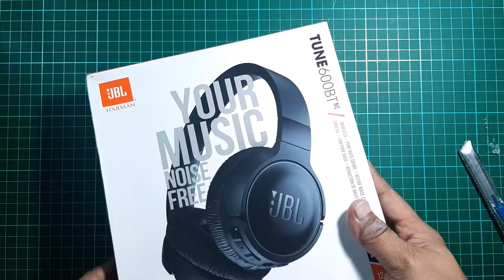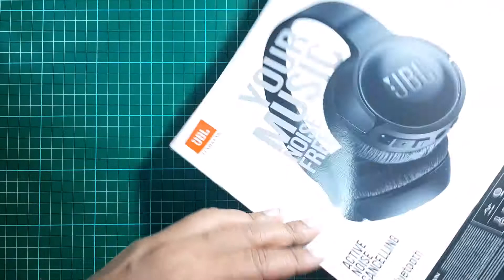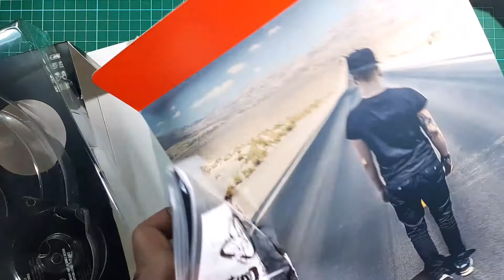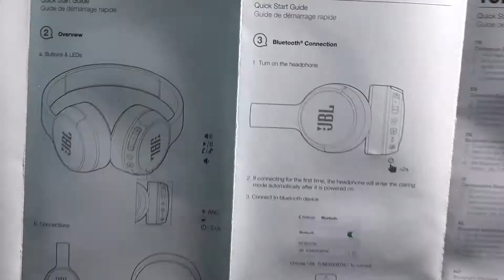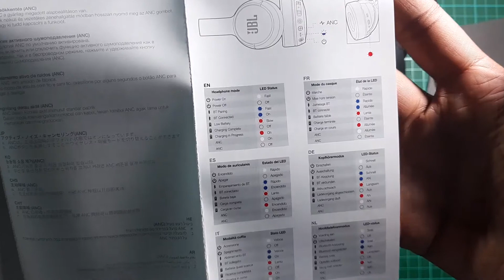Unboxing JBL TUNE 600BTNC ANC Active Noise Cancelling Headphones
1. ANC does cut ambient sound almost to none (doesn't cut voices and loud sounds) which is better than Sonic Gear ANC 3000
2. Button is sufficient (Volume Up and Down, Pause and Play)
3. There is 3.5mm jack if you don't have Bluetooth capability
Dislike
1. Ear Cup to small to fit my ears (seems it's design for small ears)
2. Since the ear cup doesn't fit it compresses the ear and making it uncomfortable for prolong use